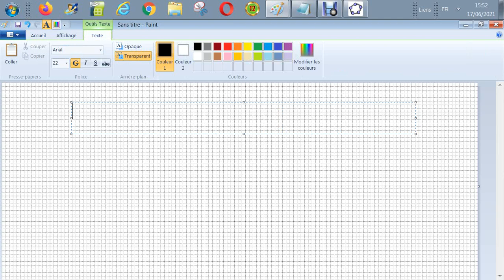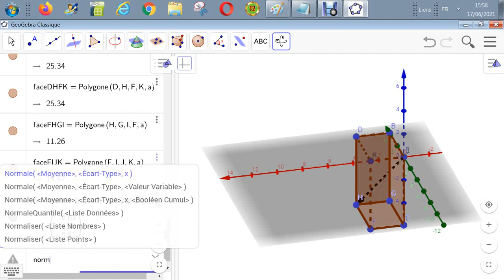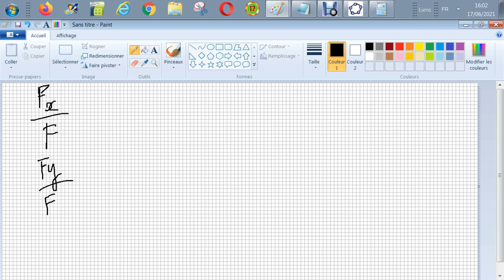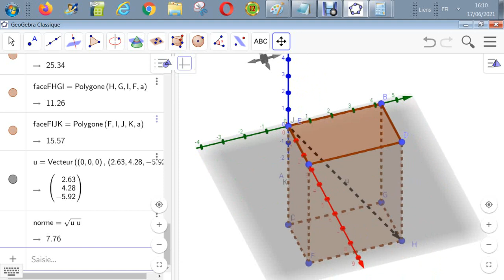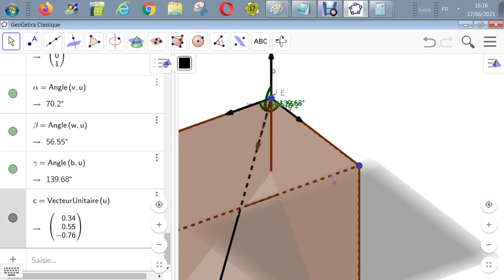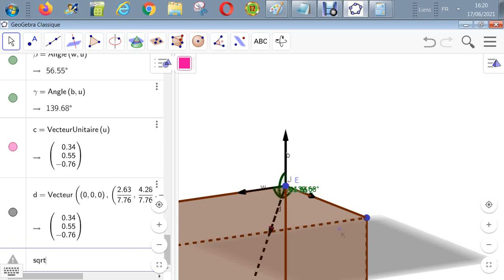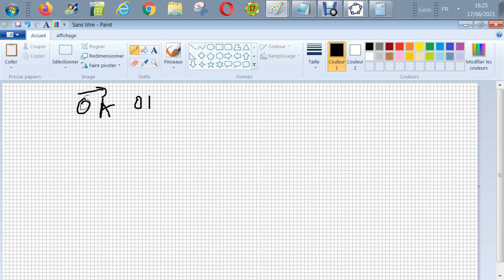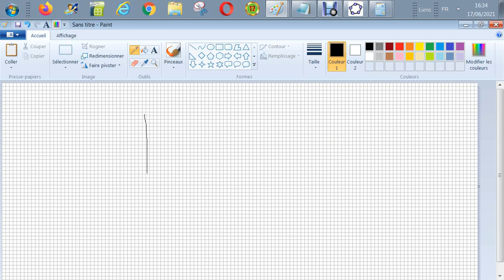Etude de Force - Module et cosinus directeur d'un vecteur Force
Une force F = 2.63 i + 4.28 j  - 5.92  k
agit à l'origine
Quelle est la norme de cette force et quels sont les angles que fait ce vecteur avec les axes x, y  et z
code-MECSS-8-11